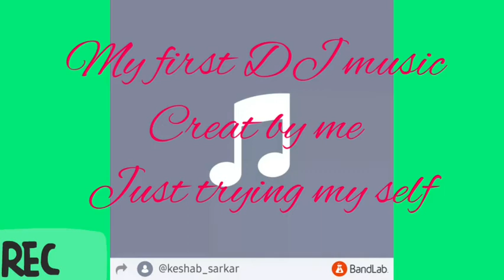dj music|| creat by me|| without any intrument|| used mobile apps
trying to creat a new dj music my self...in bandlab apps...good quality sound apps.